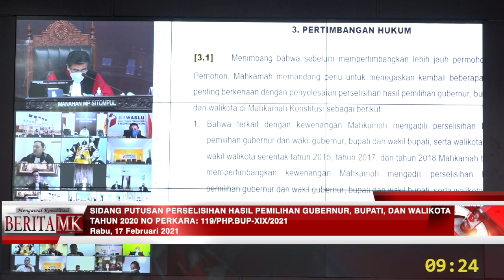PHP Boltim: Permohonan Amalia-Uyun Tidak Dapat Diterima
JAKARTA, HUMAS MK – Permohonan perkara Perselisihan Hasil Pemilihan (PHP) Bupati Bolaang Mongondow Timur (Boltim) diajukan masih dalam tenggang waktu. Mahkamah Konstitusi (MK) juga berwenang memeriksa perkara yang dimohonkan. Namun, karena permohonan tidak memenuhi ketentuan Pasal 158 UU 10/2016, maka eksepsi Termohon dan Pihak Terkait terhadap kedudukan hukum Pemohon adalah beralasan menurut hukum. Demikian pendapat Mahkamah yang disampaikan Hakim Konstitusi Arief Hidayat dalam sidang pengucapan Putusan Nomor 119/PHP.BUP-XIX/2021 dalam perkara PHP Bupati Botim, Rabu (17/2/2021).

Permohonan PHP Bupati Boltim diajukan Pasangan Calon Bupati dan Wakil Bupati Nomor Urut  1 Amalia Ramadhan Sehan Landjar dan Uyun Kunaefi Pangalima. Terhadap permohonan ini, Mahkamah menyatakan bahwa permohonan diajukan pada 21 Desember 2020, sehingga masih dalam masa tenggang waktu pengajuan permohonan yang ditentukan peraturan perundang-undangan.

Lebih lanjut Arief mengatakan berkaitan dengan perolehan suara Pemohon dalam Pilkada Boltim adalah 13.741, sedangkan perolehan suara Pihak Terkait adalah 20.965. Sehingga selisih suara kedua pihak adalah 7.224 suara atau 14,24%. Artinya hal ini melebihi persentase sebagaimana yang ditentukan Pasal 158 ayat (2) huruf b UU 10/2016. Karena tidak terpenuhinya ketentuan tersebut, Pemohon mendalilkan telah terjadi hal-hal yang berkaitan dengan pelanggaran pemilihan.

Setelah Mahkamah mendengarkan jawaban Termohon serta keterangan Pihak Terkait dan Bawaslu serta memeriksa berbagai alat bukti, baik secara tertulis ataupun lisan dalam persidangan, menurut Mahkamah, dalil-dalil Pemohon tidak berpengaruh terhadap perolehan suara Pemohon dengan Pihak Terkait.

 “Mahkamah berpendapat hal demikian pun tidak berpengaruh pada perolehan suara kedua pihak,” sebut Arief dalam sidang yang diselenggarakan di Ruang Sidang Pleno MK dengan dihadiri secara virtual oleh para pihak. Alhasil dalam amar putusan, Mahkamah menyatakan permohonan Pemohon tidak dapat diterima.